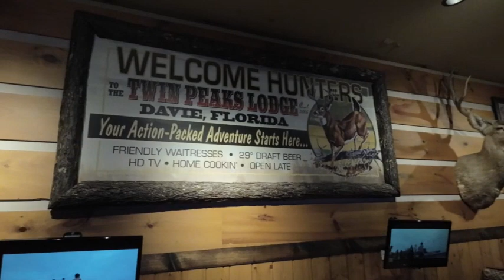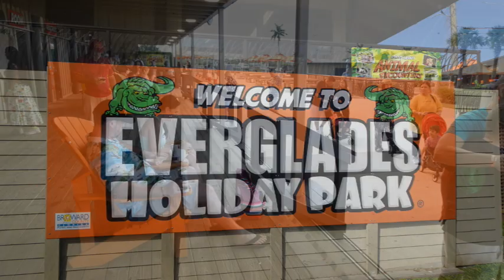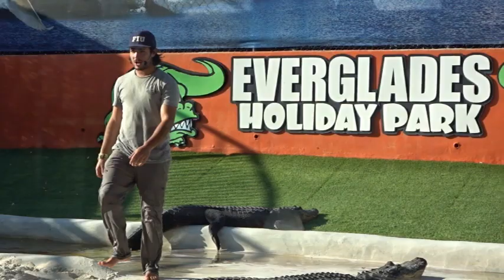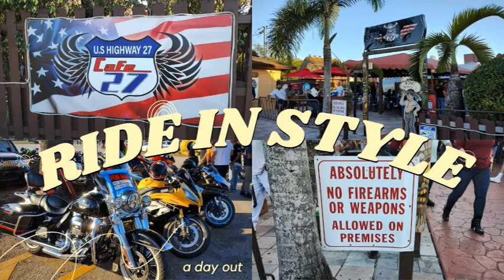Twin Peaks # Evergaldes Holiday Park # Florida # Dec. 2023. Ep 3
In this video we are going to Twin Peaks Sports bar and Everglades Holiday Park for an airboat trip.